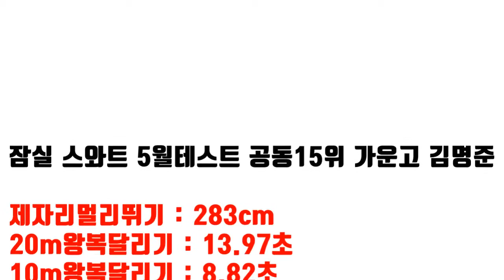남양주 체대입시 에이스가 될 남자ㅣ5월모의테스트 공동15위 가운고 김명준 [스왓TV]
5월모의테스트 공동15위 가운고 김명준

20m왕복달리기 - 13.97초
10m왕복달리기 - 8.82초
배근력 - 207.5kg
싯업 - 67회
좌전굴 - 20.6cm

lovesanglee0